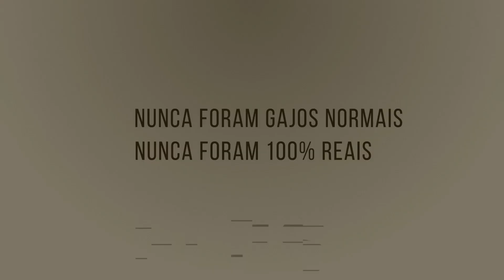Doink - Eles (Lyric Video)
Doink - Eles

Lyric Video produzido por Filipe Marques